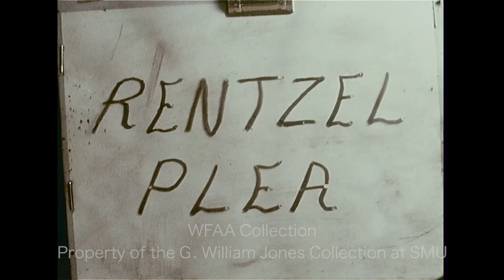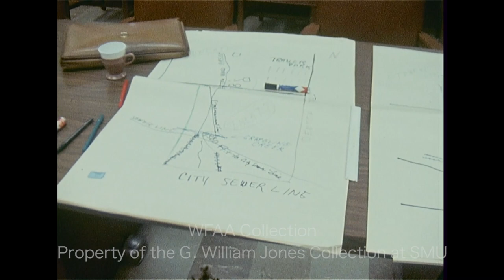WFAA - April 7 - 8, 1971 Part 2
0:00 - (April 8, 1971) Workers at Arlington's Seven Seas Marine Park continue to assemble the Bona Venture pirate ship; the 18th-century replica was built by Kettenburg Marine of San Diego, CA (Silent).

1:11 - (April 8, 1971) A seal is being returned to an Easter display at a fountain at Seminary South in Fort Worth, having escaped twice from the enclosure; various shots of the “Easter seal” being returned to his tank and of a crowd gathered to watch him (Silent).

2:44, 17:52 - (April 8, 1971) Carl B. Flaxman, temporary chairman of the Dallas Alliance on Shaping Safer Cities, describes the group and its goals.

3:28 - (April 8, 1971) J. P. Bordeleau, right winger of the Dallas Black Hawks, describes his winning goal in a recent game in the championship series against the Omaha Knights; he also talks about his overall performance with the team this season; Jerry Haynes reporting (Silent).

5:03 - (April 8, 1971) Fred Shero, coach of the Omaha Knights, discusses the Central Hockey League (CHL) championship series against the Black Hawks and his team’s performance so far this series; Jerry Haynes reporting.

6:49 - (April 8, 1971) The Dallas alumnae chapter of Delta Zeta Sorority hosts an Easter egg hunt, with the guests of honor being several children whose fathers are either missing in action (MIA) or prisoners of war (POW) in Vietnam and Southeast Asia; various shots of the Easter Bunny, who is seen arriving in a 1934 Ford automobile (which was used as Pretty Boy Floyd’s car in the movie “A Bullet For Pretty Boy”); footage of the egg hunt on the campus of Southern Methodist University (SMU) (Silent).

8:42, 12:50, 14:59 - (April 8, 1971) Lance Rentzel, receiver for the Dallas Cowboys, pleads guilty to indecent exposure charges, following an incident involving a 10-year-old University Park girl; Rentzel receives a 5-year probated prison sentence, having promised the judge that he will continue to see a psychiatrist; as Rentzel heads into court behind his attorney, Phil Burleson, reporter Jim Mitchell asks him questions, but he says he has no statement; additional silent footage of Rentzel’s press conference after the hearing; he goes on to say that this has been a “trying” situation and that he plans to work with his doctors and take a couple of weeks off so that he can figure out what he will to do next; he says that he’s sorry that he’s put his wife (entertainer Joey Heatherton) through this and that he’s thankful for his supporters, including his team (Lance Rentzel was traded by the Cowboys 6 weeks later).

9:38 - (April 8, 1971) Attorneys for Thomas (Tomas) Rodriguez, who was shot by Dallas sheriff’s deputies and police when they entered his apartment during a raid in search of suspects in the Trinity River Massacre, failed in their motion to retrieve two shotguns and other pieces of evidence being held by the Sheriff’s Dept.; various shots of several people exiting the courthouse, including Dallas County Sheriff Clarence Jones (Silent).

10:16 - (April 8, 1971) J. C. Thweatt, owner of the North Lake Mobile Home Park in Coppell, is on trial in Dallas before Judge John Orvis for polluting Grapevine Creek by allowing his septic tank to overflow; this is the first case to be tried in Texas under a 1968 law regarding the pollution of public waters (Silent).

11:03, 13:30, 16:27 - (April 8, 1971) Jim Tyson, Dallas County Commissioner, discusses the rumored intention of the U.S. Congress to end the food stamp program (in favor of direct payments to welfare recipients) and the effect this decision would have on the county; Gene Thomas reporting; additionally, U.S. Rep. Wilbur Mills (D-AR), chairman of the House Ways & Means Committee, discusses the protections states will have now that the federal government is taking over the welfare program; he goes on to say that the hope is to clean up the welfare system and to give people the opportunity to help themselves; Jim Mitchell reporting; additional silent footage of the interview and press conference.

14:20, 17:21 - (April 8, 1971) Wes Wise, Dallas City Councilman and independent mayoral candidate, talks to reporters about his upcoming runoff campaign against Avery Mays; Wise describes his campaign strategy, especially as it concerns South Dallas and the Black vote, hoping to win the endorsement of defeated mayoral candidate Al Lipscomb; additional silent footage of Wise with reporters (including Channel 4 reporter Walter Evans, wearing glasses, holding a microphone); Wise is seen campaigning in the 300 block of N. St. Paul in downtown Dallas, accompanied by his wife, Sally Wise, and two of his children, Wendy Wise and Wyn Wise; Phil Reynolds reporting.

16:21 - Brief shot of Frank Coffey, Tarrant County District Attorney.

18:10 - The Dallas Black Hawks play the Omaha Knights in the championship series; additional footage from a Knights practice, with Coach Fred Shero seen on the ice (Silent).